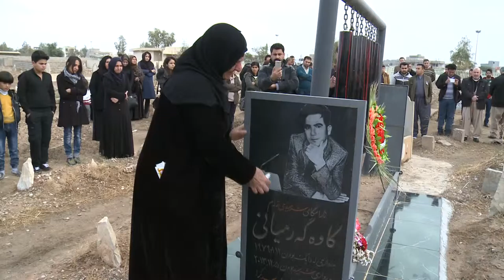گه‌رمیان ... سێیه‌مین سالیادی تیرۆركردنی رۆژنامه‌نووس كاوه‌ گه‌رمیانی ..راپۆرت